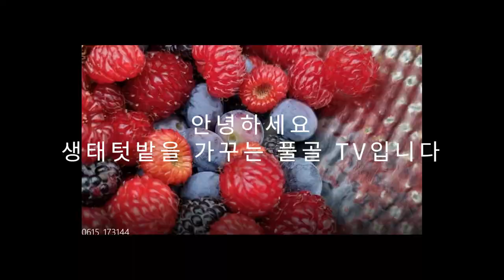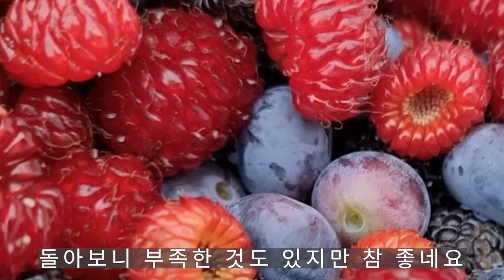틀밭텃밭이야기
4월부터 7월초까지 틀밭으로 만든 텃밭 이야기 입니다